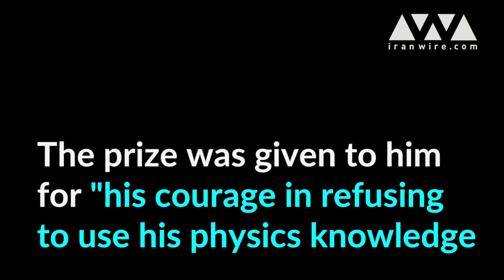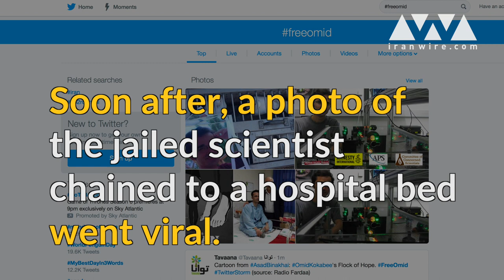Changing a physicist to a hospital bed, Dr. Firouz Naderi reacted to Omid Kokabee imprisonment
NASA's Firouz Naderi is furious that Iran has jailed physicist Omid Kokabee. Iranians often ask Naderi why he's not keen to go back and work in Iran. "Seriously?" he says. "Let Omid go before you invite anyone else back." ‪